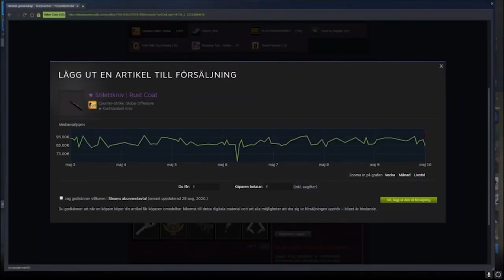U G L Y K N I F E E E E E 🤢🗡️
Estos clips son random, probare de subirlos al canal para ver su rendimiento.